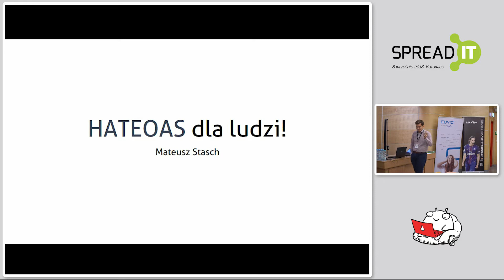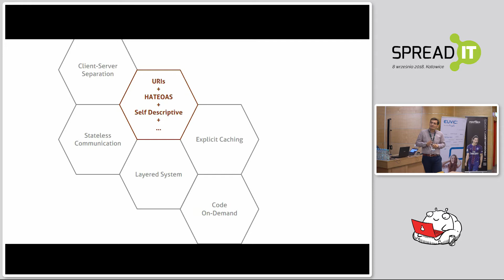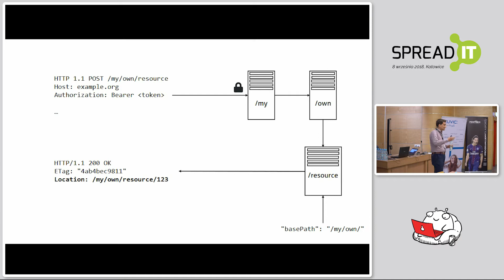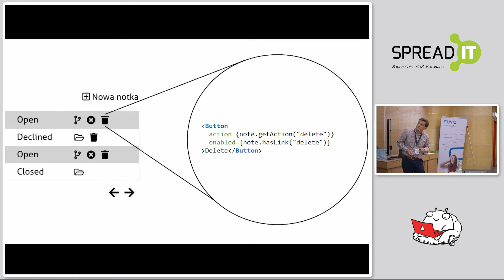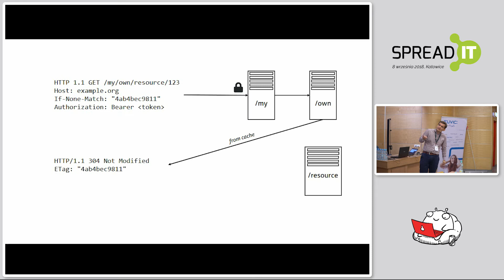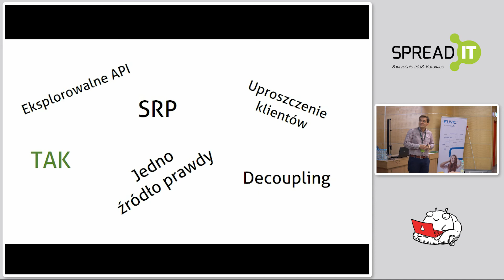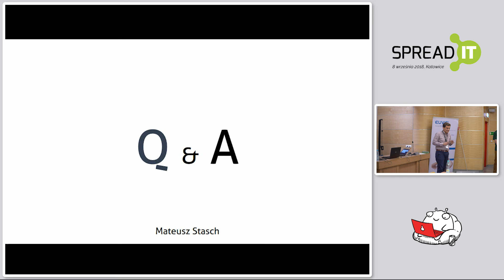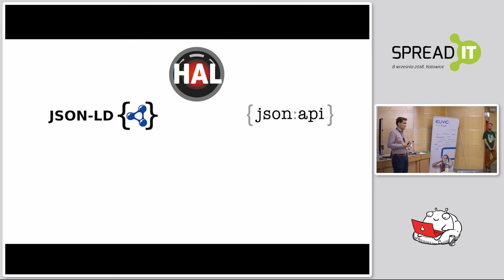HATEOAS dla ludzi! – Mateusz Stasch – SpreadIT 2018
HATEOAS dla ludzi! – Mateusz Stasch (Future Processing)

W swojej prezentacji opowiem o dziwnym stworzeniu, które nazywa się HATEOAS i jest częstym tematem prezentacji, jednak w praktyce widuje się je znacznie rzadziej. Postaram się podzielić doświadczeniami z moich poprzednich projektów, gdzie miałem okazję implementować i konsumować API z HATEOASem. Opowiem, dlaczego warto i dlaczego czasem jednak nie warto, jakie wyzwania stawia(ł) przed nami HATEOAS oraz jak dzięki niemu zmieniło się moje patrzenie na oprogramowanie. Postaram się pokazać praktyczne przykłady.